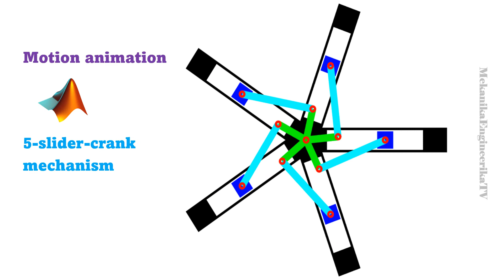Motion animation using Matlab: Five-slider-crank mechanism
Chebychev linkage
Hoeken linkage

Peaucellier linkage
Lipkin linkage
Four-bar mechanism
Slider-crank mechanism
Five-bar linkage
Six-bar linkage

Triple-crank
Four-bar mechanism
double-crank
crank-rocker
double-rocker
Grashof law
eight-bar
ten-bar
Twenty-bar